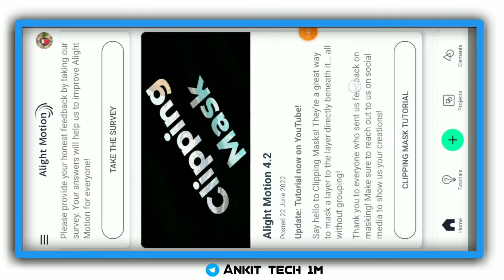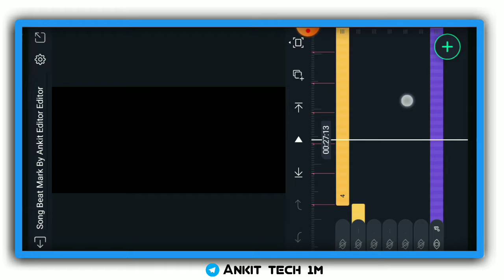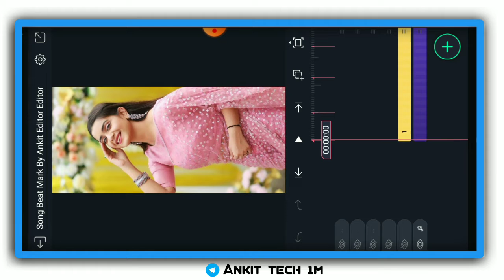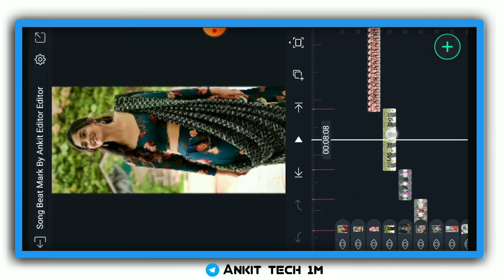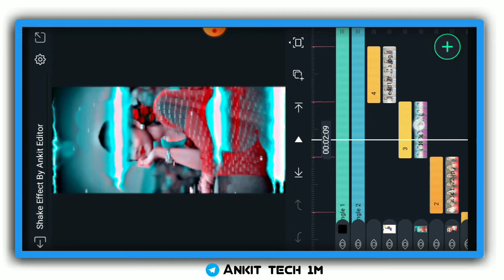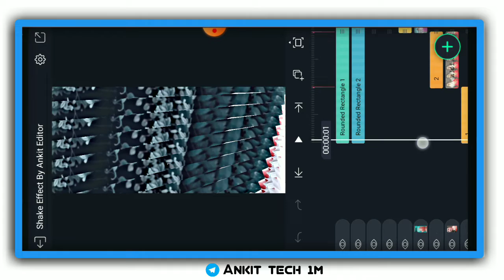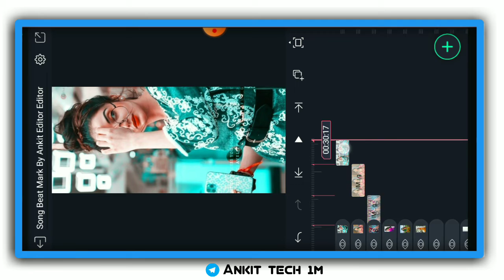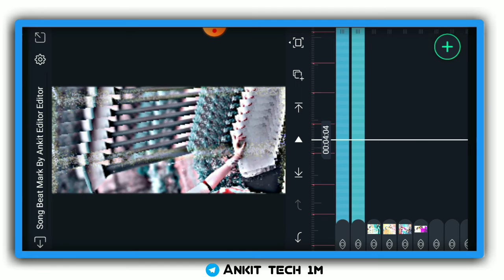New Trending Bhojpuri Dj Status Editing | Alight Motion Video Editing | Alight Motion Tutorial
Thanks.

_______________ ❤️ Love You ❤️_________________

🔶Status Video + All Photos Available On Telegram🔶

🟢Beat Mark Xml File Download Link
 coming soon

🟤Shake Effect Xml File Download Link
 coming soon

❤️❤️+++Daliya Upload Video My Chennal+++💚💚

New🔥Trending_Old_Hindi_Dj🎶Status£Editing
New🔥Trending_Kortha_Dj🎶Status_Editing
New🔥Trending_Nagpuri_Dj🎶Status_Editing
New🔥Trending_Bhojpuri_Dj🎶Status_Editing

🥀🥀 Your queries 🥀🥀🥀

Ankit Editor
navratri coming soon editing
navratri coming soon video editing
navratri coming soon status video editing
navratri video editing
alight motion navratri status editing
Suraj prajapati Status
Patna se chalta dawaiya re status video editing
Patna se chalta dawaiya re status
Patna se chalta dawaiya dj status editing
bhojpuri Dj Remix Status Editing Alight motion
alight motion video editing dj
WhatsApp dj status
WhatsApp dj status editing video
New trending video status editing
Bhojpuri song status editing video
New bhojpuri song status video Editing
All new trending Hindi DJ remix status video Editing